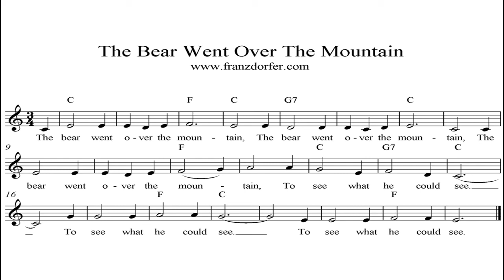The Bear went over the Mountain